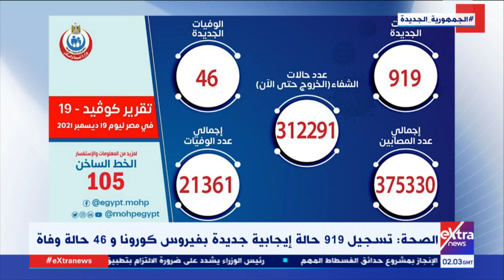موجز أخبار الـ 4 صباحاً مع دارين مصطفى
20 ديسمبر 2021